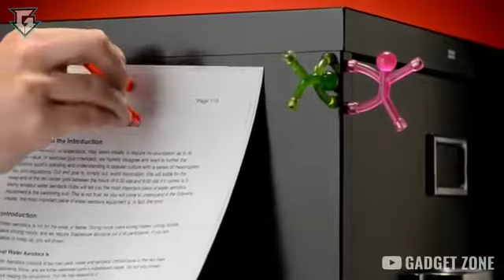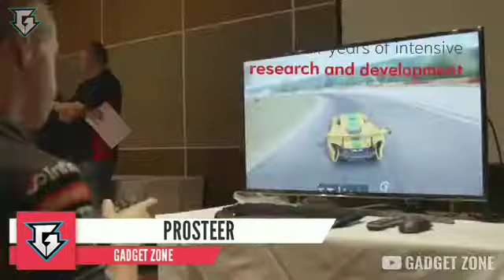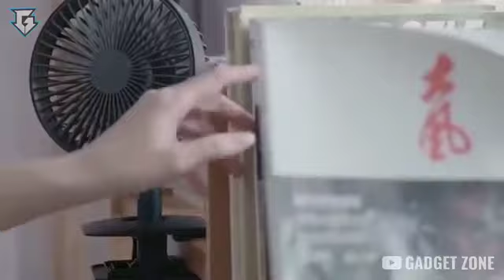8 NEW SUPERHERO AND GAMING PRODUCTS AVAILABLE ON AMAZON | Superhero Gadgets under Rs500 and Rs1000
Topics- 8 NEW SUPERHERO AND GAMING PRODUCTS AVAILABLE ON AMAZON | Gadgets under Rs100, Rs200, Rs500 and Rs1000 and Rs10,000, Gadgets Under Rs100, Rs200, Rs500, Rs1000, Rs 10k, Banggood, Snapdeal, Flipkart, Aliexpress, Amazon India and Amazon US | Electronics Gadgets | UNIQUE | NEW TECH GADGETS | Flipkart | Online Shopping | Useful inventions that you should know about. Gadgets that are worth buying. Useful Gadgets for Your Everyday Life Under Rs 100, Rs 200, Rs 500, Rs 1000 Buy On Amazon

Gadgets Links-

3. Gamepad

4. Skate

5. Clip Fan

6. Smart Flowerpot

7. Iron Man Drone-

8. Earphones Holder Pouch

THANKS FOR WATCHING GUYS♥️♥️ DO SUBSCRIBE TO GADGET ZONE..!! If you find any of your copyrighted material in this video, please mail us on- , we will solve your copyright issue within 24 hours.